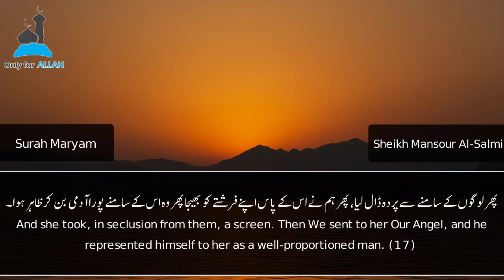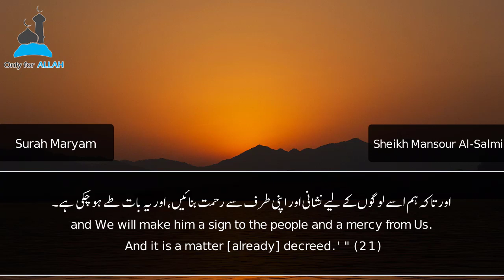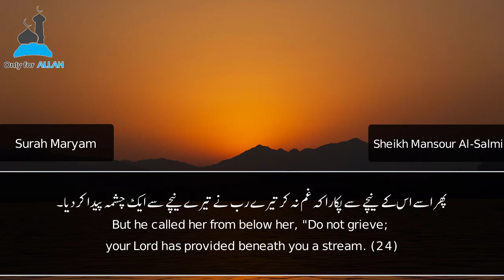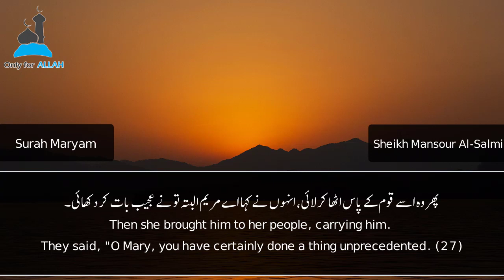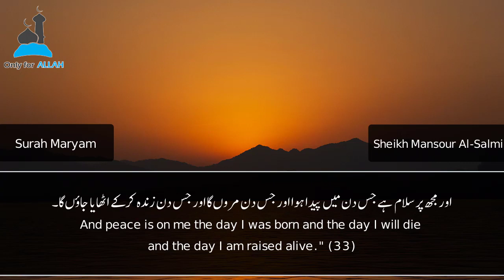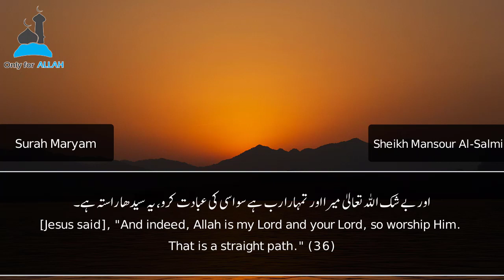Surah Maryam (16-36) | Sheikh Mansour As-Salimi | الشيخ منصور السالمي